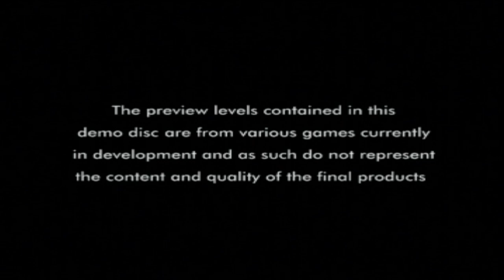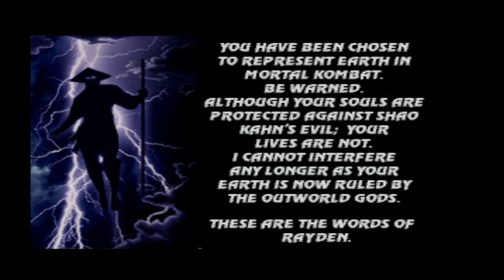Let's Play: PlayStation VIP Demo (PS1/PS3) - Solar's Walkthrough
List of content and timestamps:
- Mortal Kombat 3: 01:06
- Warhawk: 03:59
- Total NBA 96': 10:13
- Twisted Metal: 13:37
- ESPN Extreme Games: 17:18
- Mickey's Wild Adventure: 24:09